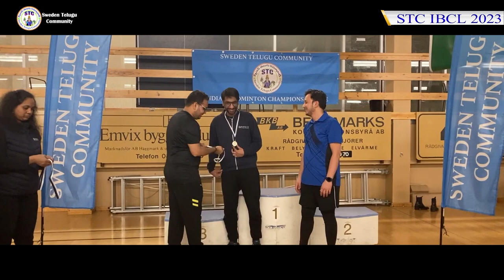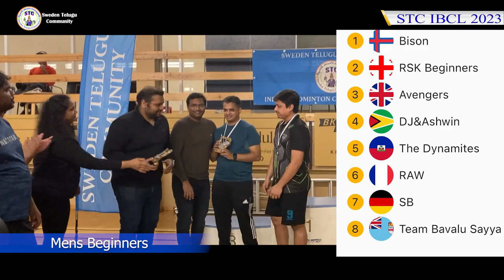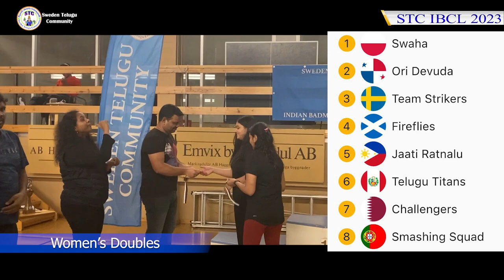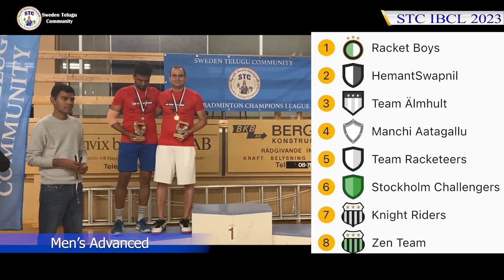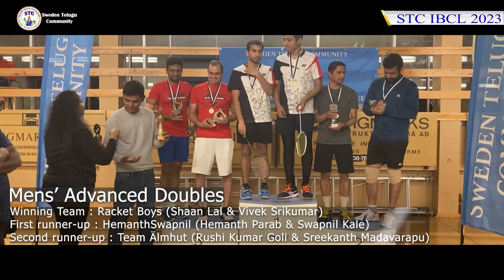STC Indian Badminton Champions League 2023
Yearly event organized by Sweden Telugu Community

Kid’s Doubles:
Winner Team : Elite Demons (Reneesh Neeradi & Mayank Kola)
Runners Team: IBCL Soha Team (Komalesh Thadivaka & Sukesh Thadivaka)
Third place Team: Kista Lions (Rishi Vishwanath & Tharun Vijay Premanand)

Men’s Beginners:
Winning Team : Bison (Sandeep Venkat & Sudharshan Kanan)
Runners Team : RSK Beginners (Arvind Ashok & Manoj Remani)
Third place Team: Avengers (Ganesh Abhyankar and Niraj Barve)

Womens Doubles:
Winning Team: SwaHa (Neha Deshpande & Swathi Vishe)
Runners Team: Ori Devuda (Tanuja Puchakayala & Harshitha Alla)
Third place : Team Strikers (Kalyani kasturi and Sindhu Pravalika)

Mens’ Advanced Doubles:
Winning Team : Racket Boys (Shaan Lal & Vivek Srikumar)
Runners Team : HemanthSwapnil (Hemanth Parab & Swapnil Kale)
Third place Team : Team Älmhut (Rushi Kumar Goli & Sreekanth Madavarapu)

Camera & Edit : Nakshatra Daggumati